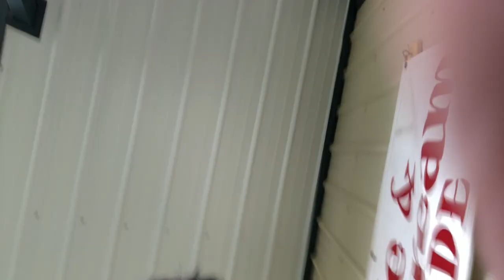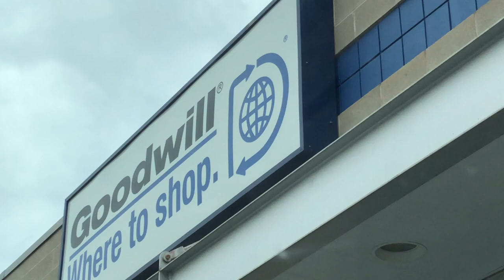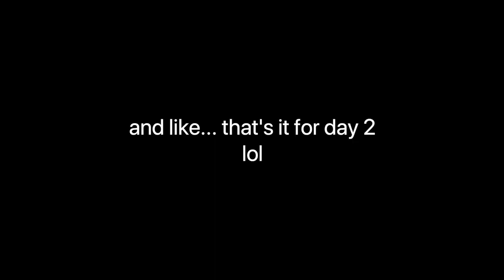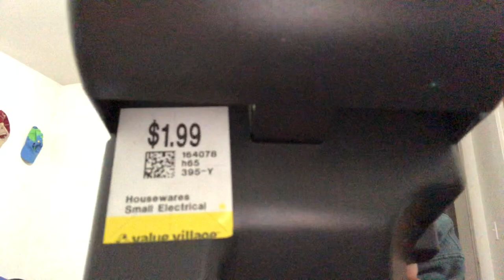thrifting back home: a vlog + haul extravaganza!!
I went home for the weekend and may or may not have stopped by a thrift store 😳